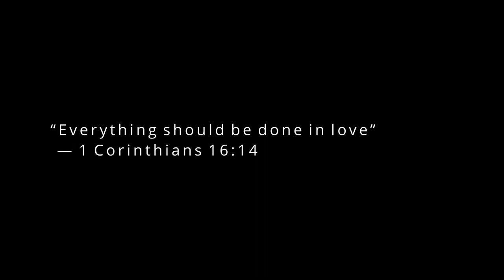SHOPEE HAUL GALORE TABLE LAMP SHADE, VASE, CANDLE WOOD TABLE CHEAPEST PRICE | ANAPAGETV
VLOG TITLE: SHOPEE HAUL GALORE TABLE LAMP SHADE,  VASE,  CANDLE WOOD TABLE CHEAPEST PRICE | ANAPAGETV

Hello mga ka buddies mapapanuod ninyo sa videong ito ang ating Shopee haul galore mga items na tulad ng  Brick Ceramic Round Table Lamp Linen Shade, Modern Warm Light,  Pippa Ceramic Vase, Indoor Outdoor Tabletop Shelf, Rectangle Wood Candle Holder with stand Table top. Talaga naman pong super gaganda at ang mumura na sobrang nagustuhan ko po talaga. Perfect for your home decoration.